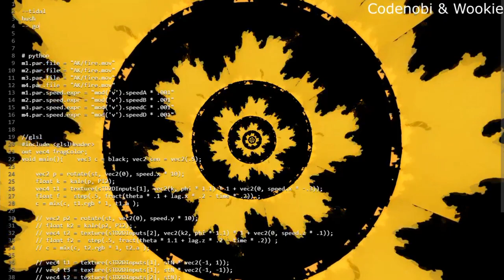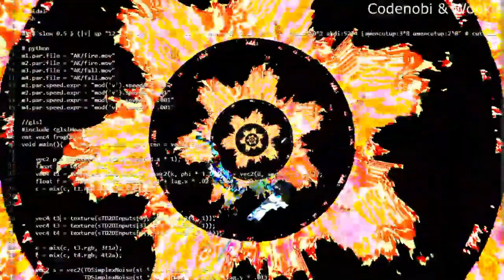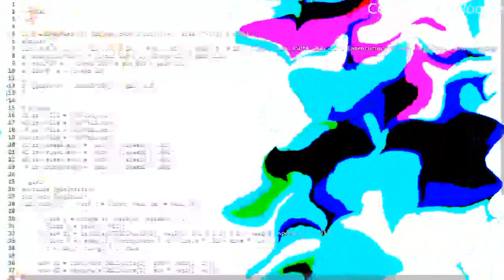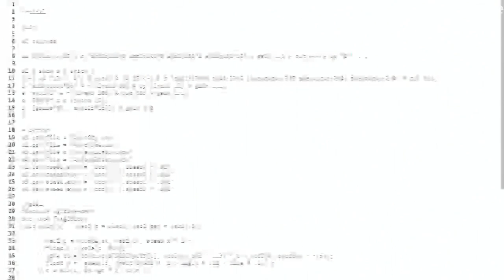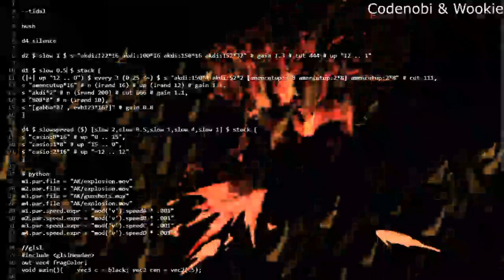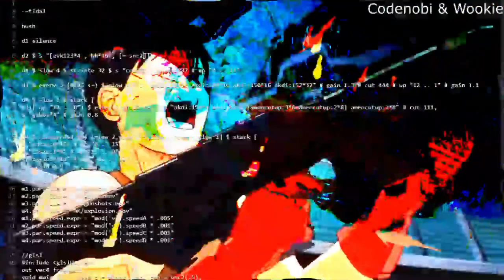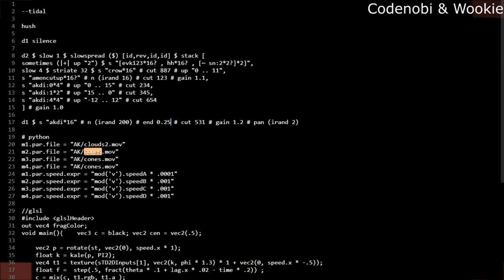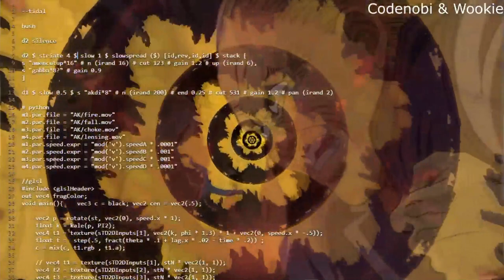Akira - PikselXX online concert Nov 20 2022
Akira, Shawn Lawson & Ryan Ross Smith

The 20th edition of the Piksel Festival for Electronic Art and Free Technologies